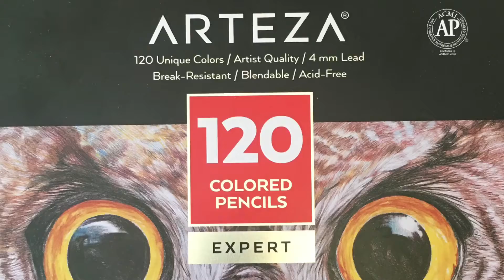Colour along in Rita berman new book meine reise durch europa arteza pencils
Colour along in Rita berman  new book cute little scooter using arteza 120 set